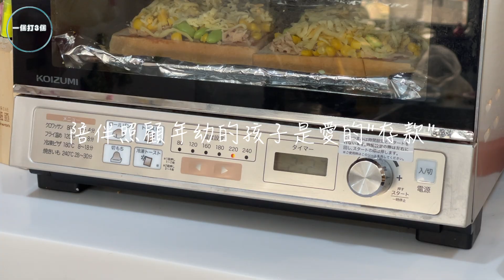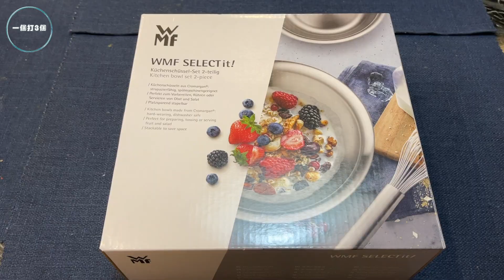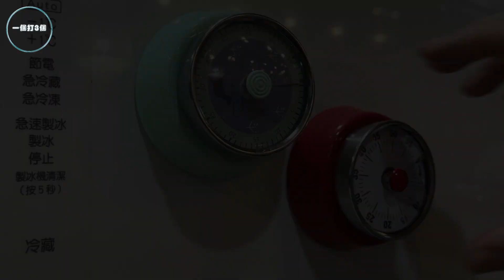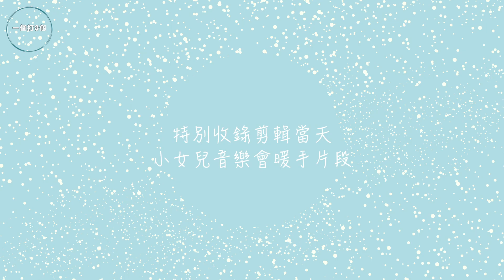淘寶可以買的好物/全聯集點換這個/音樂班的實習音樂會/媽媽的早餐心語／晚餐這樣煮/五菜一湯(V33)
這幾天都在忙著備新課程, 影片的製作整個進度變很慢
4:21 清潔風扇
6:43 全聯換購不鏽鋼備菜盆
7:18 淘寶買的計時器
8:58 晚餐－五菜一湯
11:02 音樂會暖手

今天看著小女兒在台上拉琴又比之前更成熟穩重了 開心
歡迎留言交流